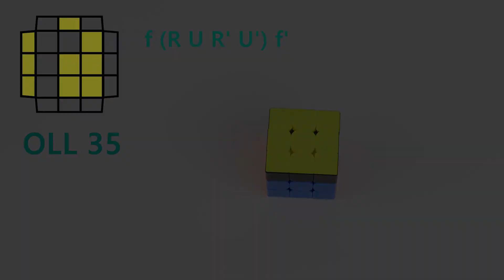OLL Algorithms 35